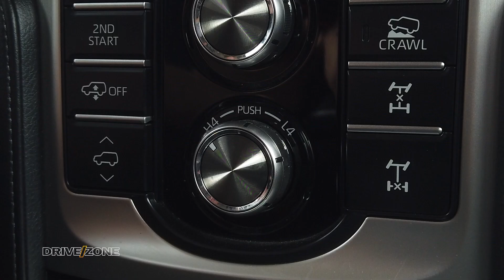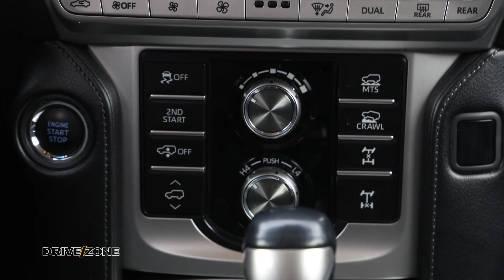Toyota Land Cruiser | Auto Review | Drive Zone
TOYOTA KOSOVA

Cdo te shtune ora 17:00 ne Tv Klan Kosova